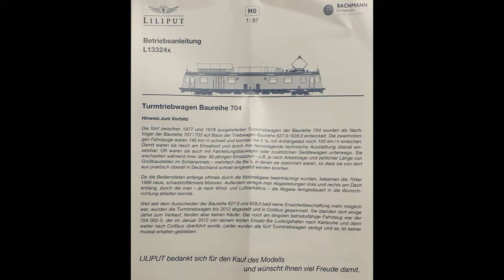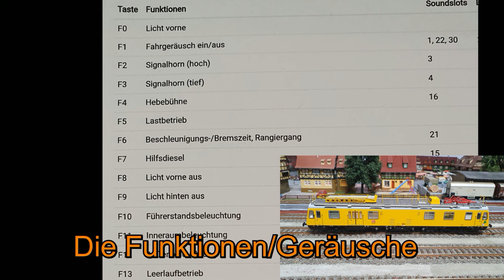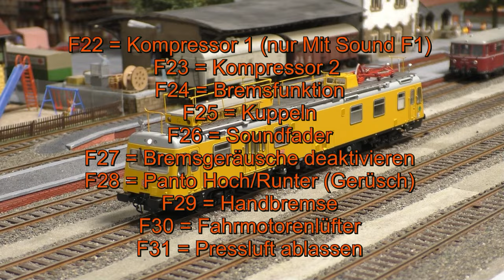Mittelstadt-TV, Fahrzeugvorstellung Liliput BR 704 Artikel L133241 mit ESU Sound ausgestattet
Am 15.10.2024 habe ich meinen Liliput BR 704 TVT bekommen und vergangenen Samstag endlich mal mit einem Sounddecoder ausgestattet.